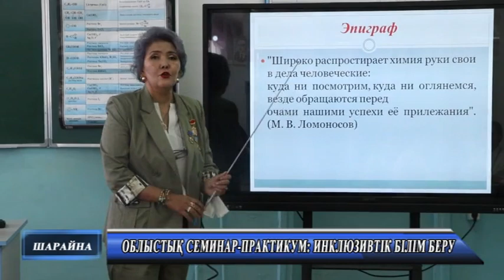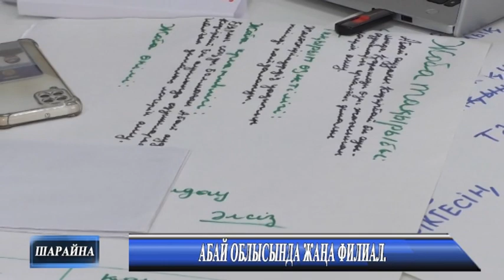Жаналықтар 07 04 2023